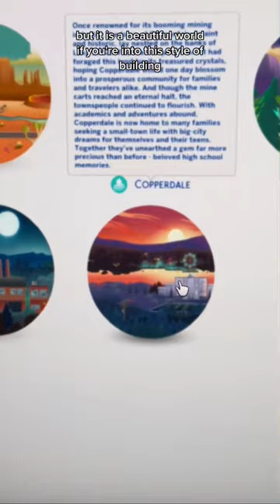3 UNDERRATED worlds in The Sims 4!